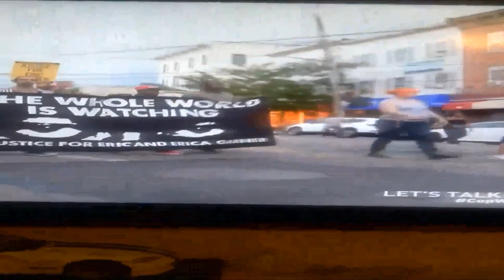Youngsta-BlackAmerikkka#meekmills-Produced by Haitian Marc